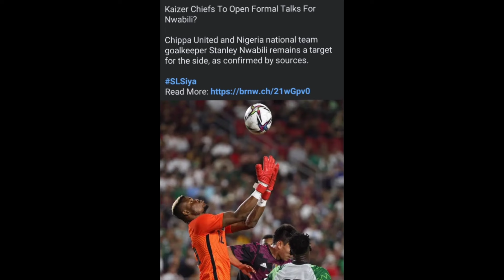Psl Transfer news:Wow!!💰✔️R35 Multimillion price-tag Chiefs to Secure Highly rated Psl shot-stopper?